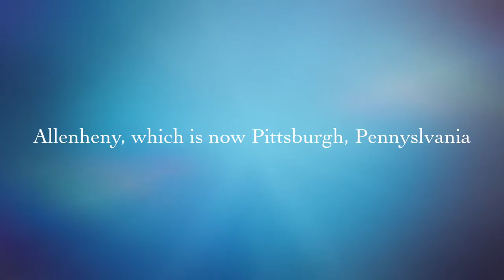The Mother Of Modern Dance - Martha Graham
She was a great dancer 👯💃🏽💃🏽👯